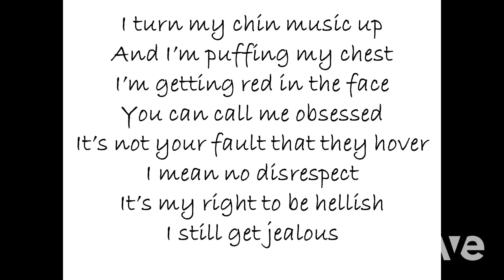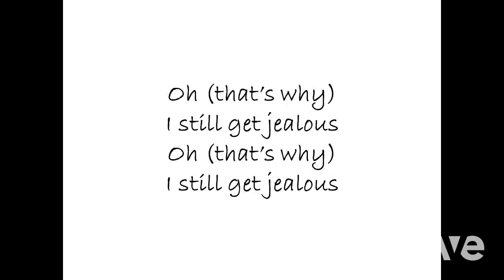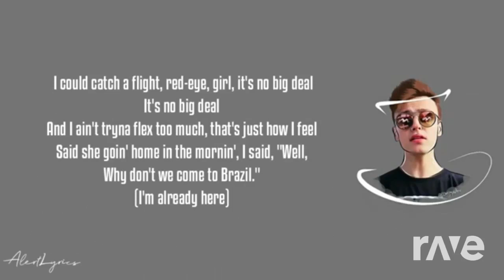Come To Jonas - Why Don'T We & Nadzy Cyrus | RaveDj